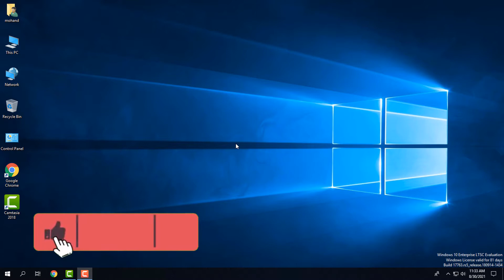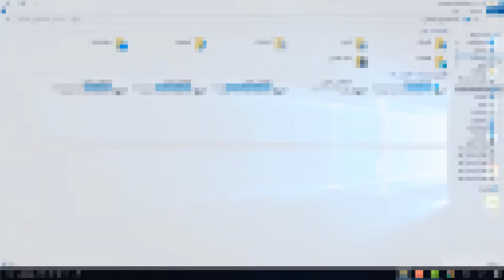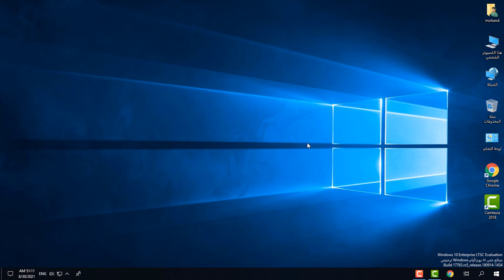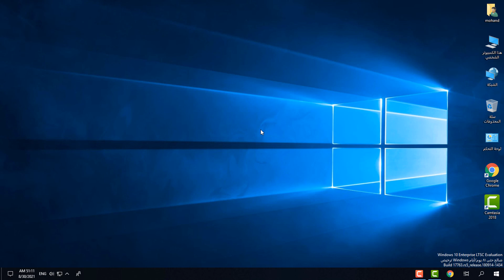تعريب ويندوز 10 أصدار ltsc بسهولة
السلام عليكم و أهلا بكم في فيديو جديد،إنشاء الله في هذا الفيديو سأشرح لحضراتكم طريقة تعريب ويندوز 10 أصدار ltsc و الرجوع الي اللغة الأنجليزية بطريقة سهلة.
الإيطار الزمني للفيديو⏳:
المقدمة00:00
تعريب الويندوز00:14
شكل الويندوز بعد التعريب01:46
الرجوع لللغة الأنجليزية02:03
النهاية02:54